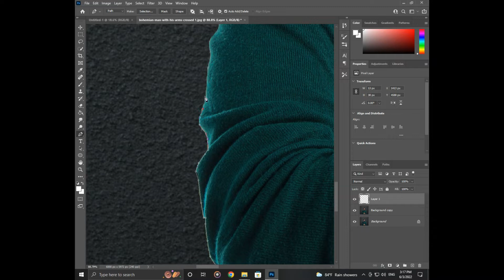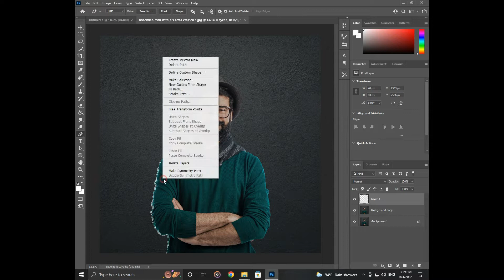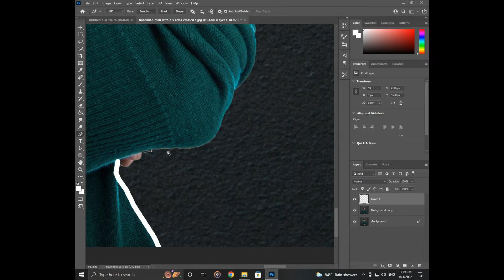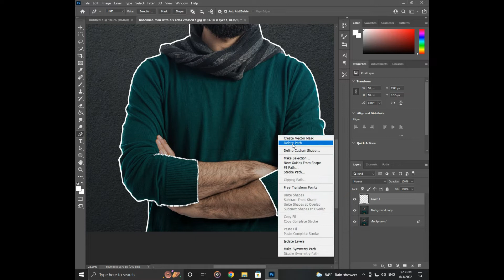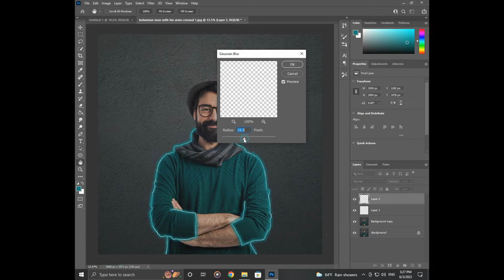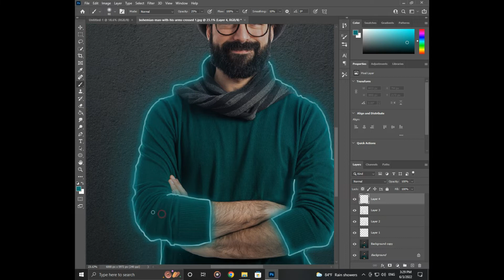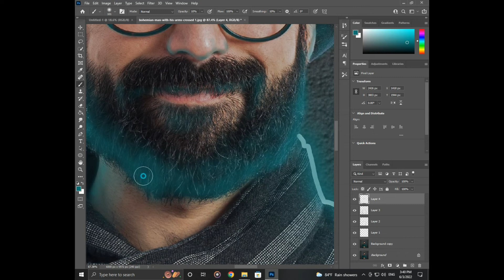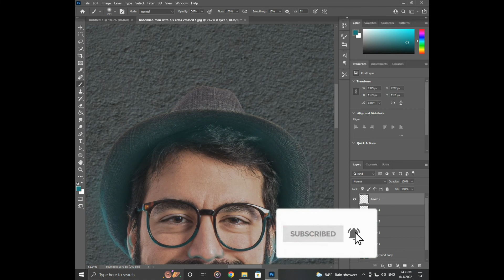Light - Effect Photoshop Tutorial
Hii Friends...Welcome to My New Video
This Video is About "How To Edit A Light Effect Photo" in Photoshop...

Keep Watching & Support Us..